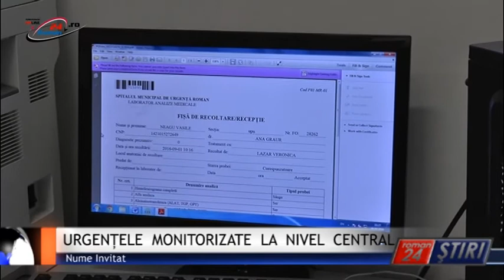URGENȚELE MONITORIZATE LA NIVEL CENTRAL